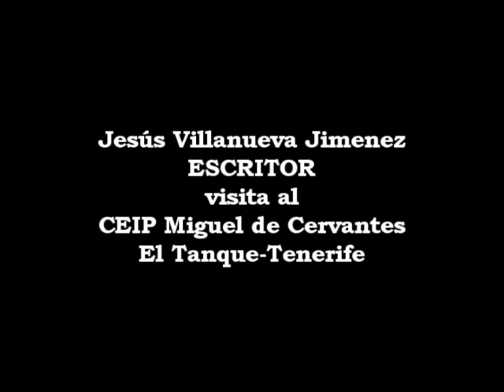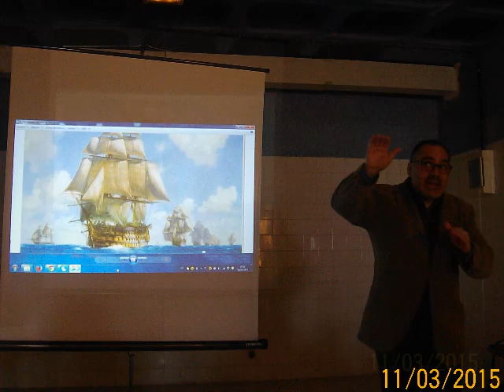CULTURA DE DEFENSA:Jesús Villanueva Jiménez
El miércoles 11 de marzo de 2015,el escritor de noveles históricas D.Jesús Villanueva visita el Colegio Público MIguel de Cervantes, al norte de Tenerife,en el municipio de El Tanque.Nos ofreció una ponencia sobre la Cultura de Defensa desde el ámbito histórico.Todo ello dentro de nuestro proyecto educativo,CULTURA DE DEFENSA:PROTOCOLO DE ACTUACIÓN EN UN CENTRO EDUCATIVO DE PRIMARIA. Si desean acudir a nuestra página web del proyecto